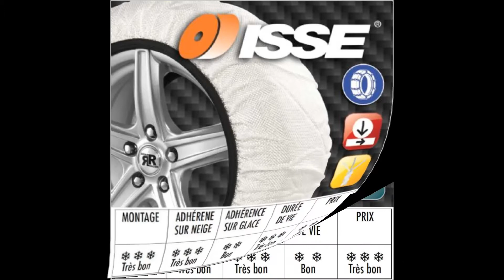Chaussettes neige Gamme ISSE Chainesbox com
Présentation de la gamme de chaussettes neige textile ISSE

Produits breveté et innovants, chaussettes pour neige et verglas.
Facile à poser et à transporter.
Elles sont automatiquement centrées sur le pneu.
Pas de vibration.

Vendues par paires, elles peuvent convenir à plusieurs tailles de pneus.